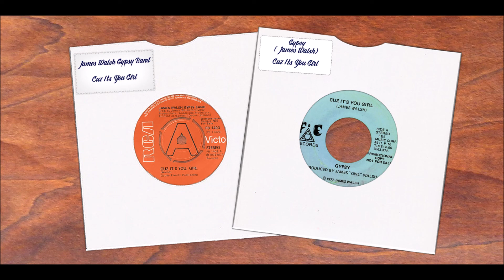James Walsh Gypsy Band , Cuz It's You Girl